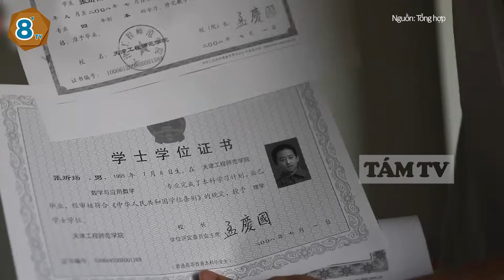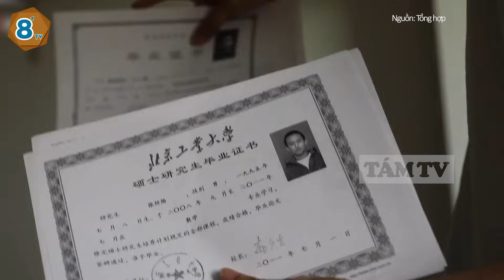Thần đồng Trung Quốc gần 30 tuổi vẫn ĂN BÁM bố mẹ, nhất quyết không chịu đi làm thuê | TÁM TV